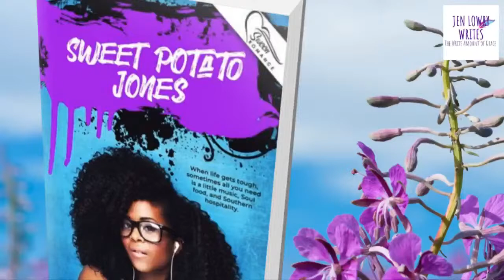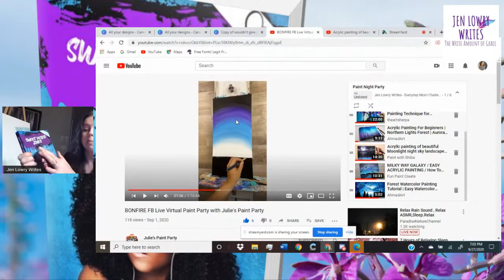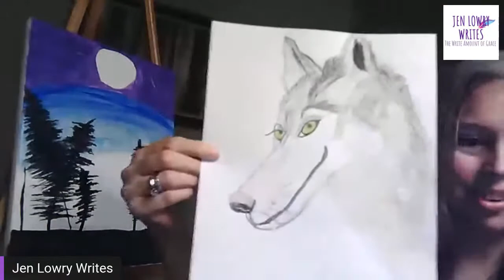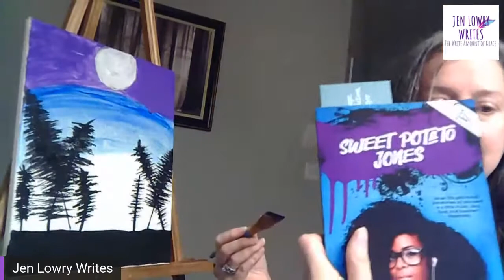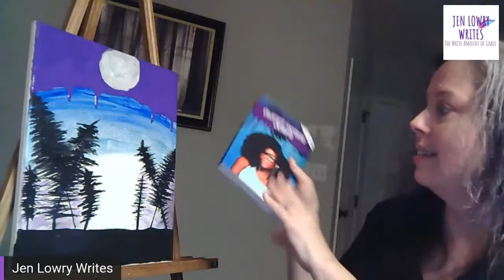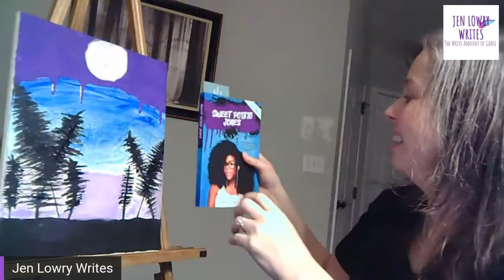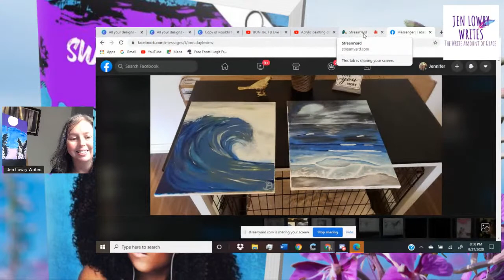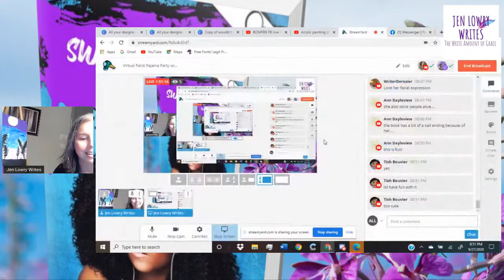Virtual Paint Pajama Party with YA Author, Jen Lowry to Celebrate Sweet Potato Jones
Join me on September 27th at 7 - 9 pm EDT for a fun, virtual paint party! Grab your paints, your friends, your copy of Sweet Potato Jones and let's paint together! I'll be painting a nighttime scene similar to what you see on the thumbnail image!

- Cabin in the Woods - Jen Lowry Writes